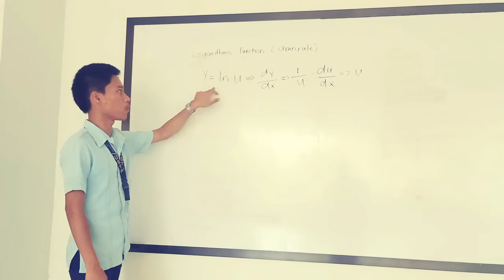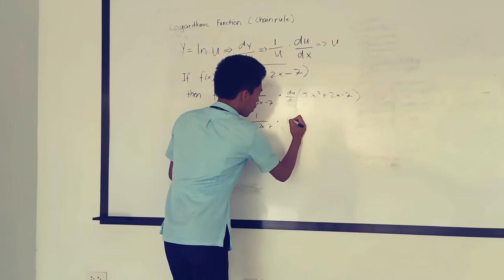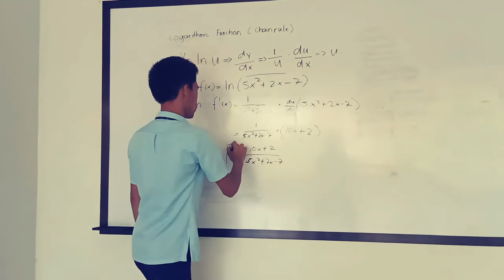Lagorithmic function (chain rule) by Plaza, Stephen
Education purposes